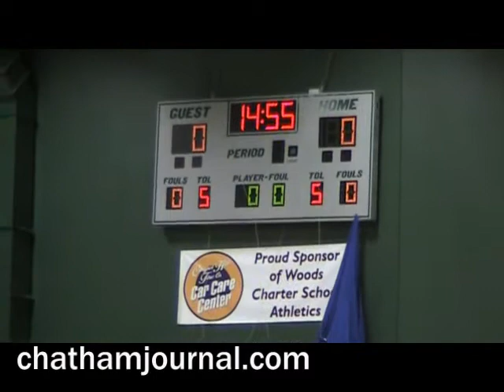2008 Woods Charter School 10th Anniversary Homecoming Pep Rally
2008 Woods Charter School 10th Anniversary Homecoming Pep Rally. Filmed by Gene Galin for the Chatham Journal newspaper.